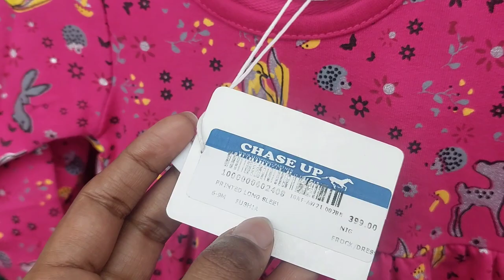Coffee Beater Honest Review👈☕ 3 | Shopping 🛍 | Sara Siddiqui Official Vlogs 2.0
Coffee Beater Honest Review | Shopping 🛍 | Sara Siddiqui Official Vlogs 2.0
coffe with beater
beater😱beater
کافی بیٹر
Coffee Beater from Imtiaz Super Market
Coffee Beater Honest Review
small hand blender battery operated
handy coffee Beater
coffee Beater from daraz
useful kitchen gadgets
coffee Beater review
2 in 1 portable mini coffee Beater
frother product reviews and demo
coffee Beater Rs 280
coffee Beater